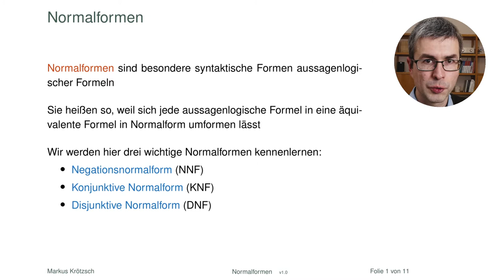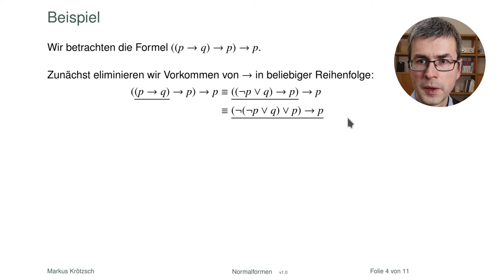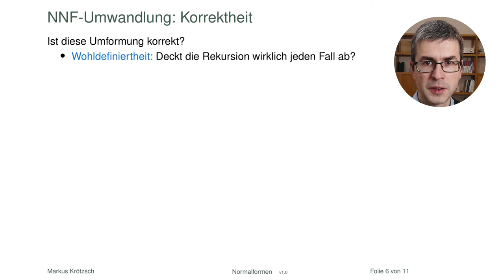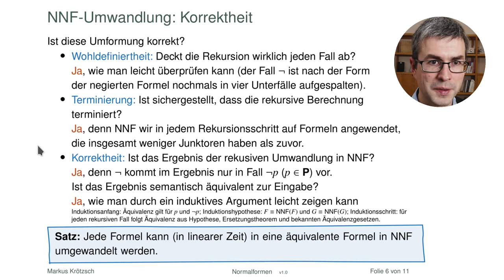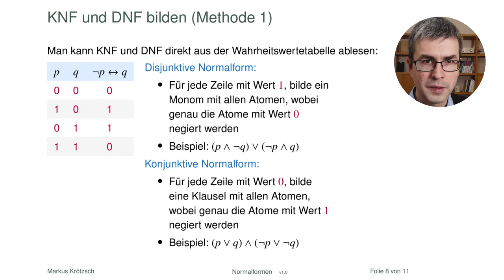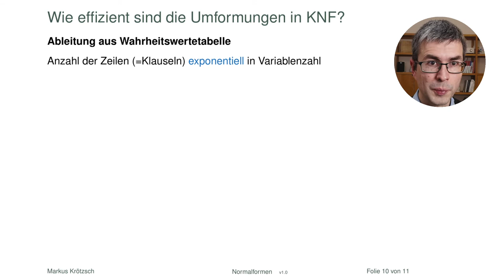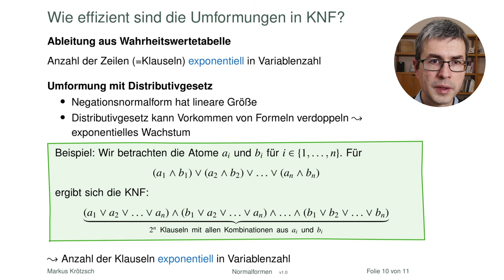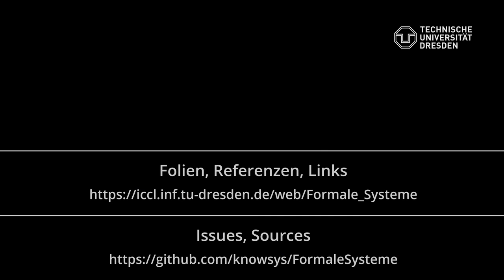Normalformen in der Aussagenlogik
Viele Algorithmen werden einfacher, wenn man sie nur für besonders einfache Formen aussagenlogischer Formeln angeben muss. Das ist auch erlaubt, sofern sichergestellt ist, dass jede Formel in eine solche einfache Form umgewandelt werden kann, ohne ihre Bedeutung zu verändern. Hier lernen wir drei wichtige Normalformen kennen: die Negationsnormalform, die konjunktive Normalform und die disjunktive Normalform..